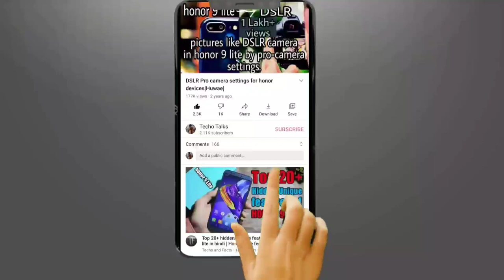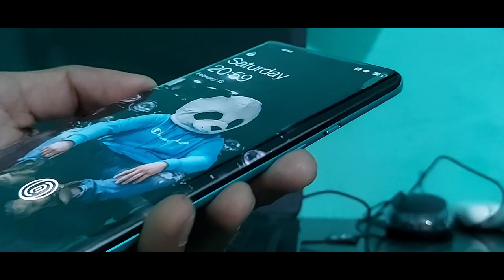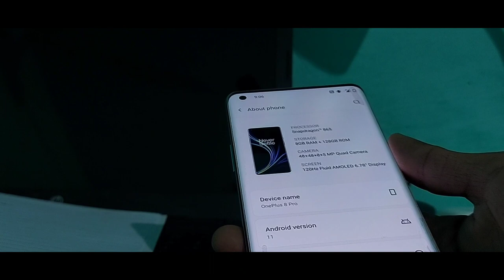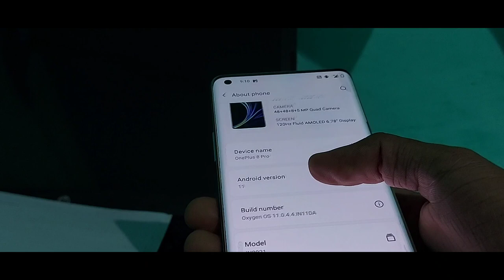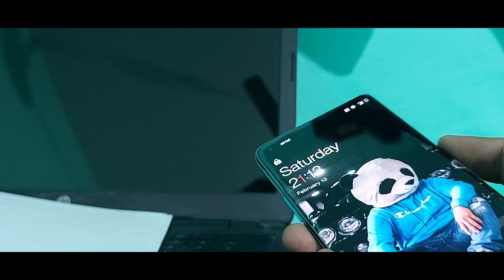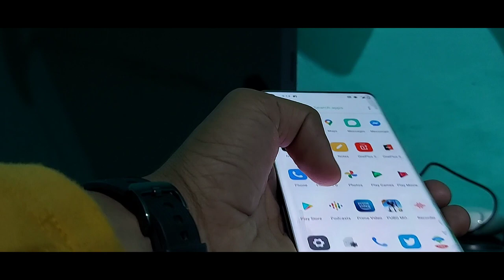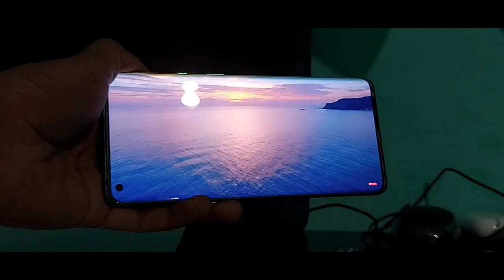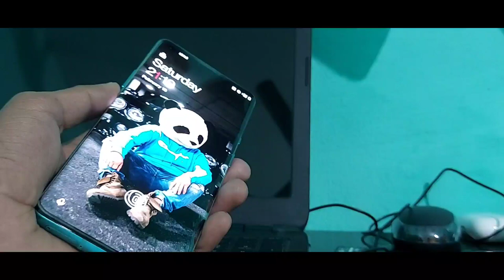ONEPLUS 8 PRO The final review after 10 months best or waste🤔🤔??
ONEPLUS 8 PRO (8GB RAM) best buy

ONEPLUS 8 PRO (12GB RAM) best buy

A video by Techo Talks🤩